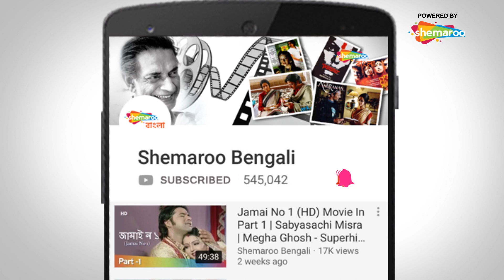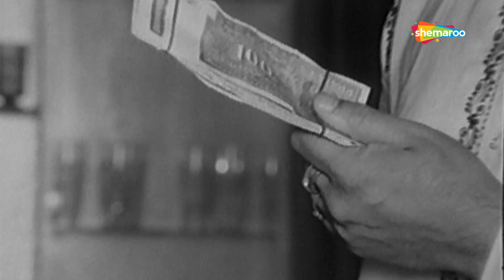Subha Rajani (1981) Part 5 | শুভ রাজনী | Anil Chatterjee, Mauha Roy Choudhary | Climax Movie Part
Film : Subha Rajani (1981)
Director : Pijush Bose
Starring : Anil Chatterjee, Mauha Roy Choudhary, Partho, Tarun Kumar
Music Director(s) : Asima Bhattacharya